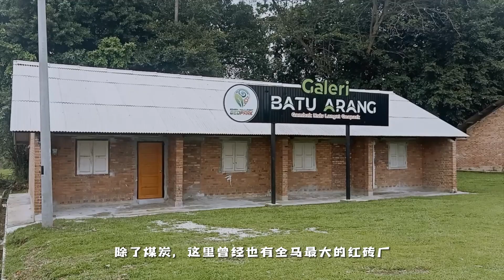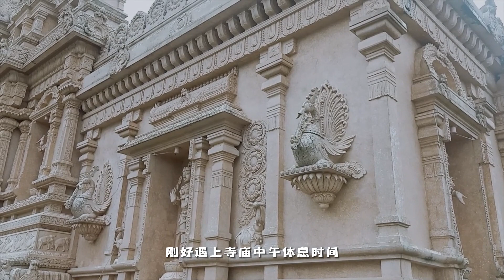周末小旅行 | Batu Arang 煤炭山，曾经繁荣的小镇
雪兰莪煤炭山Batu Arang，曾经因锡矿而繁荣，更有马来西亚最大的红砖厂，如今却成了一个被遗忘的安静小镇。
0:00  Batu Arang 煤炭山
0:57  Sri Shakti Temple
1:45  Sasaran Art Gallery 沙沙然画廊

小红书 @goosey窝在这里